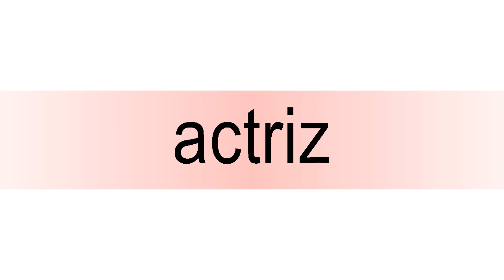How to pronounce actriz